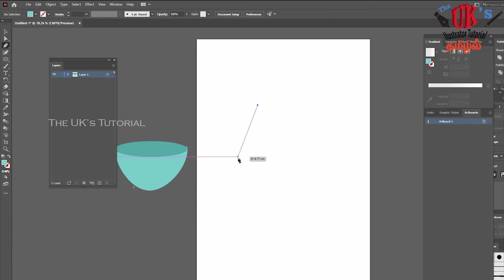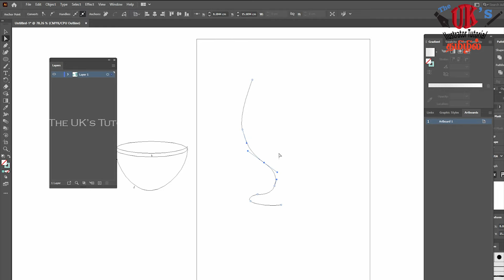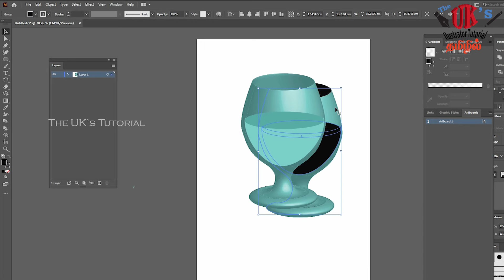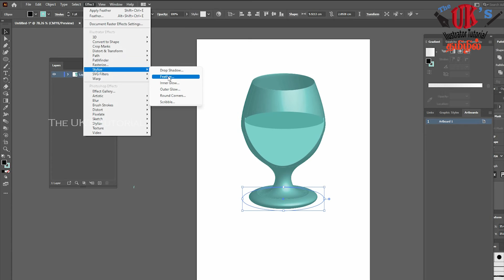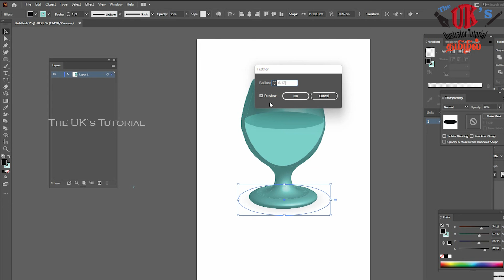Glass | Adobe Illustrator Tutorial | The UK's Tutorial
step by step Illustrator learning